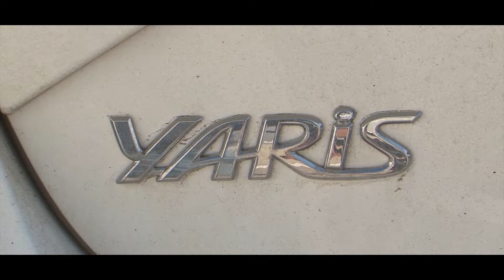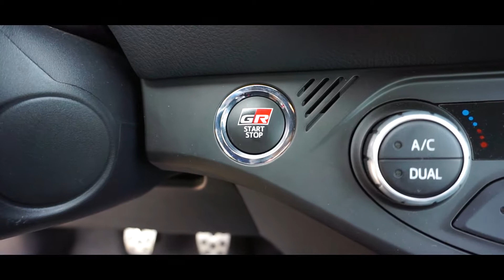AFM motorsporthíradó - 2018 augusztus - Toyota vs. Lotus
Összehasonlító teszten mérte össze tudását egy Lotus versenyautó és egy utcai Toyota az Euroringen.